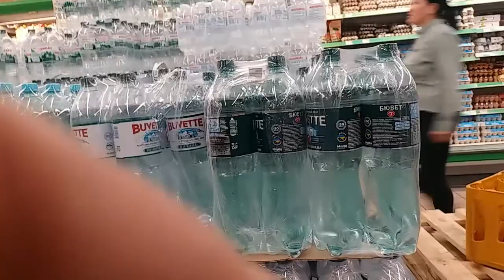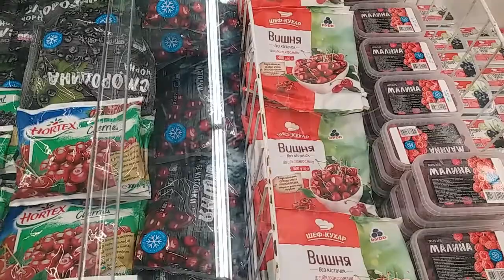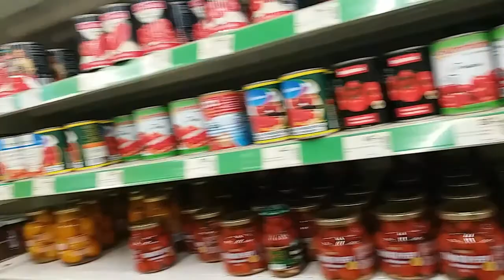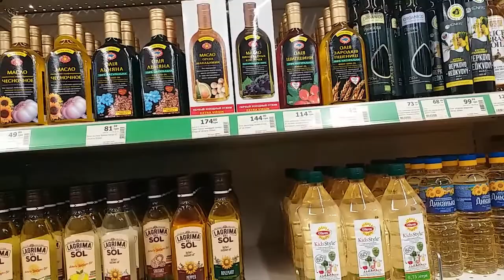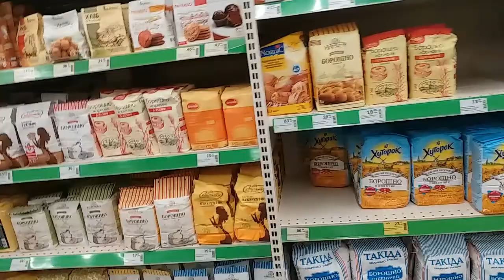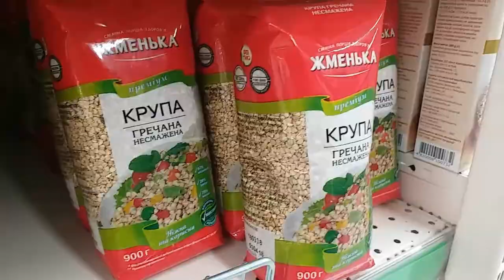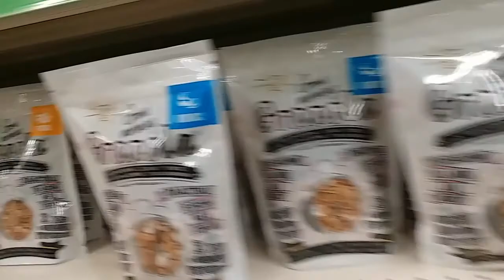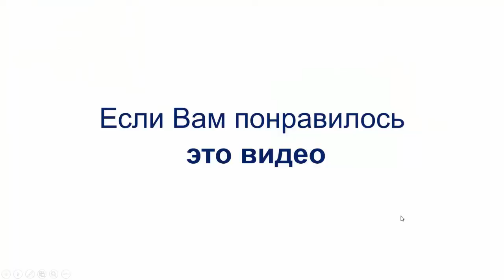КАК ЛЕГКО ХУДЕТЬ, ПОКУПАЯ ПРОДУКТЫ В СУПЕРМАРКЕТЕ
Скачать Бесплатно Видеокурс "Как Похудеть Легко и Навсегда!"

Ни для кого не секрет, что на сегодняшний день пищевая промышленность не всегда безопасна для нашего организма. Сегодня расскажу вам о том как правильно выбирать продукты питания в супермаркетах, чтобы они были полезными для здоровья. Какие полезные продукты нужно покупать, как правильно питаться и чем. Как выбирать безопасные продукты?

- можно ли похудеть без диет и перестроить организм естественным путем
- как похудеть быстро, не используя таблетки
- как похудеть на 10 кг за неделю, чтобы потом не набрать 20 кг за месяц
- как похудеть и убрать живот раз и навсегда
- как похудеть за месяц и не поправиться за день
- и в конце концов, как похудеть а не накачаться в тренажерке

Используй интернет похудение и похудей дома!

В результате моей многолетней практики оказалось, что даже похудеть для ленивых тоже не такая уж и сложная задача. А похудеть до 60 кг вполне реально.
И теперь Я – Игорь Цаленчук бесплатный видеокурс похудения здесь и сейчас предоставляю всем желающим для того, чтобы каждый мог похудеть без усилий и, что важно, похудеть без вреда для здоровья.